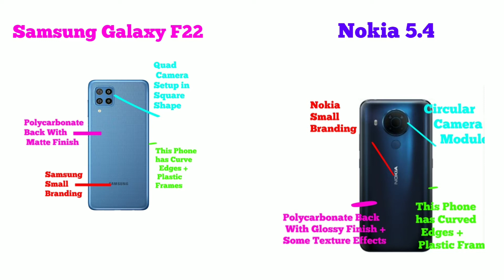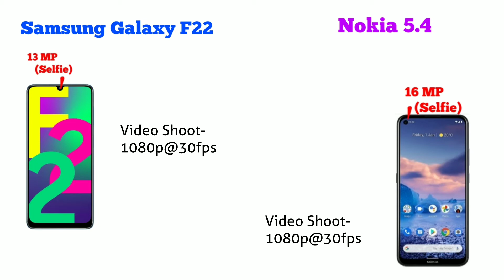Samsung Galaxy F22 | Nokia 5.4 | Phone From King Brands | Hidden Features | Samsung F22 vs Nokia 5.4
Nokia 5.4

                         iss video me hamne Samsung Galaxy F22 and Nokia 5.4 ka Complete Clear Comparison Review kiya hai. Basically Dosto Aap Log Ek Accha sa Budget Smartphone ke Talash me hai (Jo Ki aate hai King Brands Samsung aur Nokia ki he Taraf se), Jisme ke Bhaut he accha sa Display, Processor, Camera ho, Build Quality bhe Awesome ho and Latest Android Operating System ho Plus Most Important Thing ke High Security ho. Aur dosto agar aap logo ka budget kuch Rs 13,000 ke aas-pass hai aur aap logo ko confusion hai ke kon sa phone buy kiya jai, toh iss video ko complete dekeye gaa kyoki end tak ke aap log smaj jainge ke kon sa Smartphone aap ke leye best hai